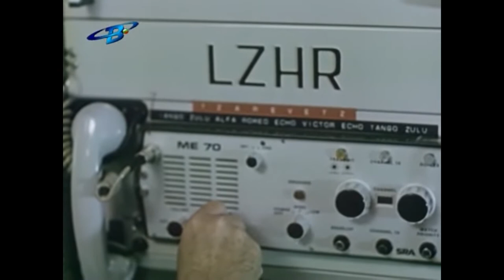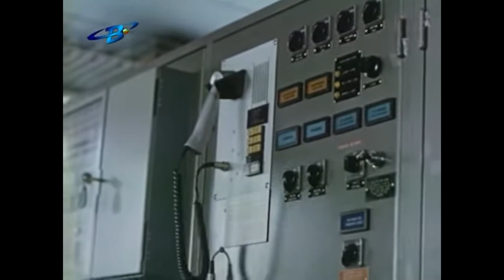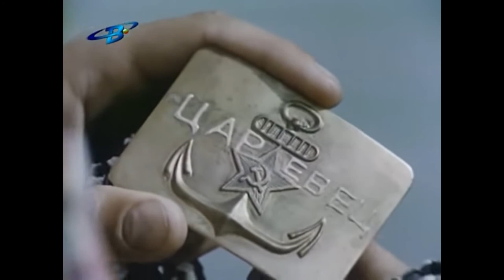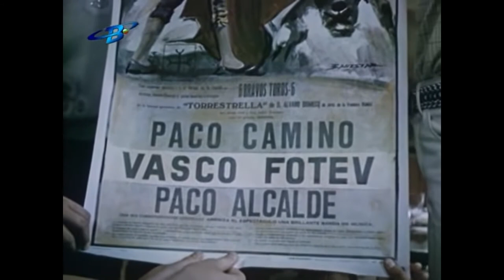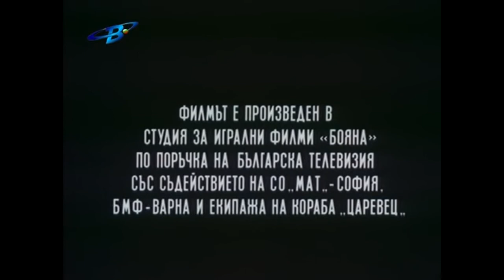Васко да Гама от село Рупча / 6 серия / „Юнгата“ / СУБТИТРИ - БЪЛГАРСКИ, РУСКИ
Серия 6 (последна) -  „Юнгата“ - Васко с баща си се разхождат по Барселона и баща му най-накрая започва да харчи пари. Екипажът на "Царевец" спасява живота на един от моряците на гръцки кораб. А в края на серията Васко се завръща вкъщи като герой.

 васко да гама от село рупча 6 серия  български филми бг аудио vasko  бг филми  филми с бг аудио